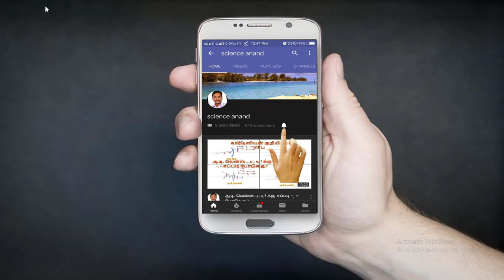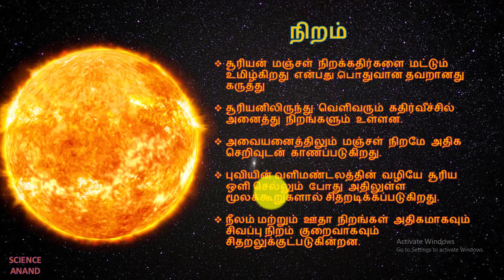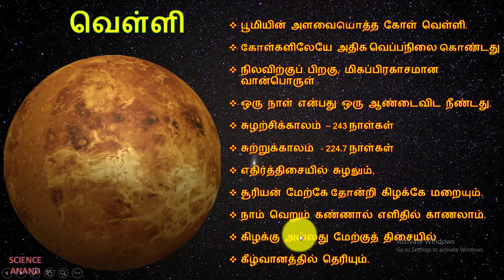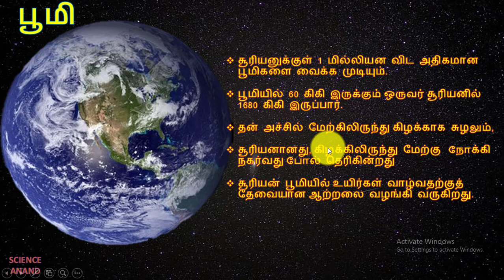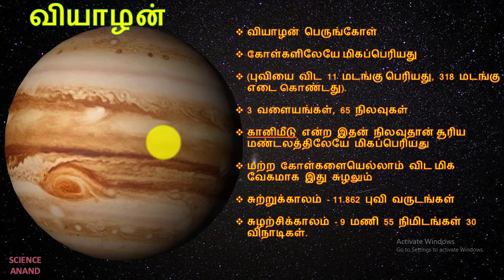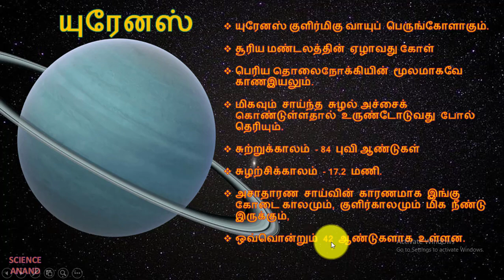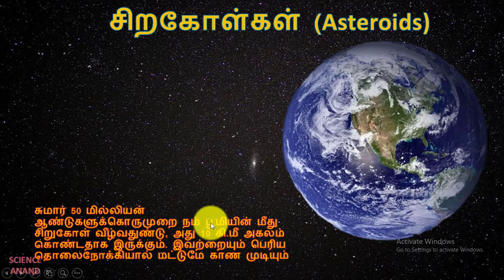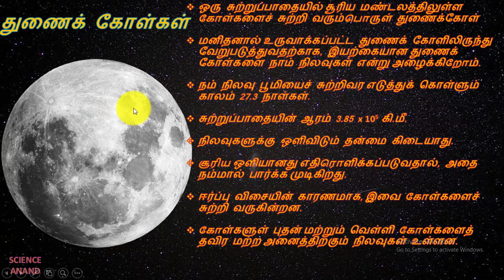9 STD 3rd TERM -SCIENCE- அண்டம் - சூரிய குடும்பம்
ஒரு மனிதனின் 60 kg என்பது நிறையா? எடையா? பூமியில் 60 கிலோ, ஏன் நிலவில் 10 கிலோ?